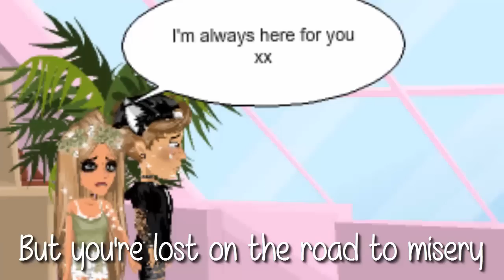♥ I Know You - Msp Version ♥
*Open Me*

♡ Msp Accounts: ♡

UK:
~ / / Jay / /
USA:
~ =Astray=
AU:
~ Caligo
CA:
~ Nyctophiliax

Instragram:
. Personal/Main Account: @heyitzjazzx
. Fan Account: @heart.golbrock

Zepeto: BWKCR9

StarStableOnline:
Username: Aria DuskRain
Server: Unicorn Forest

Roblox: Astrxay

IMVU: iiAstrayii

Recording: Camtasia Studio 9
Editing: Camtasia Studio 9

♡ Tysm for watching and I hope you enjoyed the video! ♡